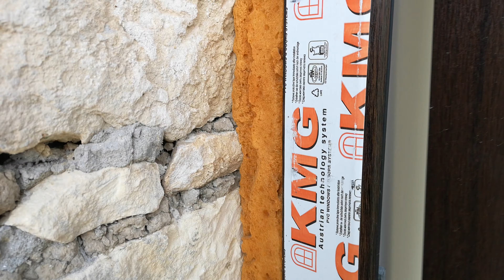Bulgarian Properties | Bulgaria invest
Bulgarische Eigenschaften | Bulgaria invest